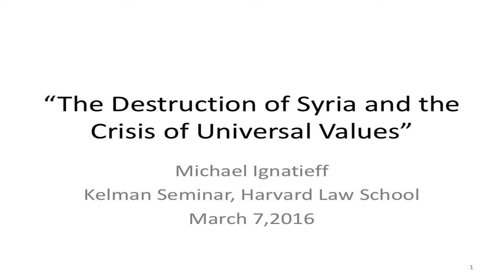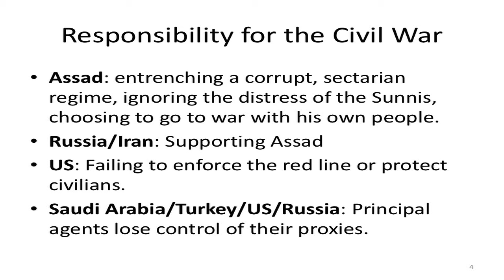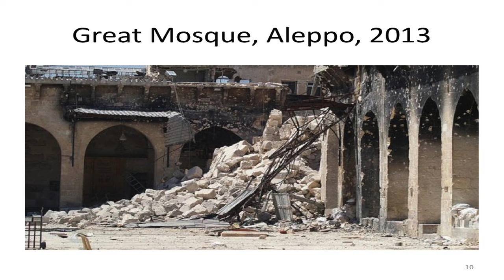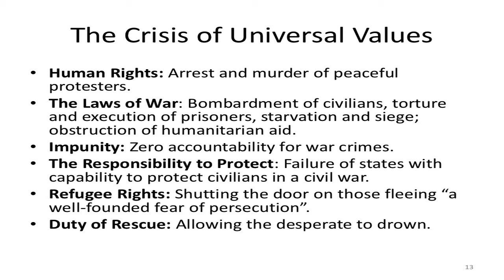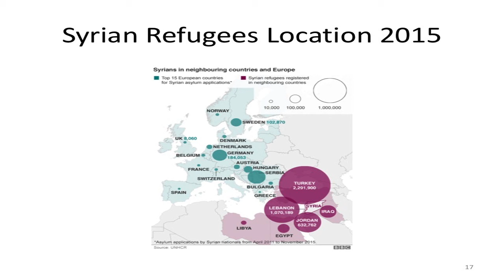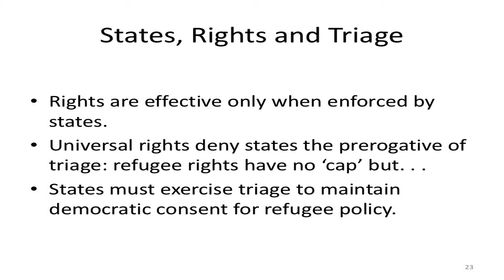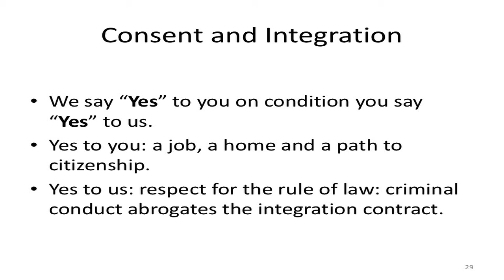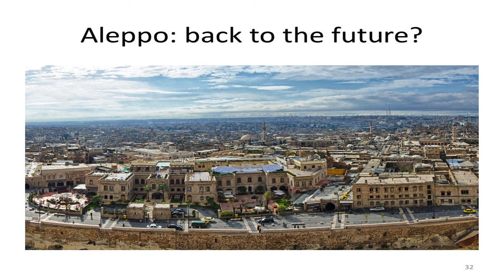Michael Ignatieff: The Destruction of Syria and the Crisis of Universal Values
On March 7, 2016, Michael Ignatieff, Edward R. Murrow Professor of Practice at Harvard Kennedy School, spoke at the Herbert C. Kelman Seminar.  He discussed the war in Syria, the resulting refugee crisis, and how the international community should consider their moral values in dealing with refugees and the war in Syria.

About the Herbert C. Kelman Seminar Series:
The 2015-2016 Herbert C. Kelman Seminar on International Conflict Analysis and Resolution series is sponsored by the Program on Negotiation at Harvard Law School, the Nieman Foundation for Journalism, the Shorenstein Center on Media, Politics, and Public Policy, The Weatherhead Center for International Affairs, and Boston area members of the Alliance for Peacebuilding.